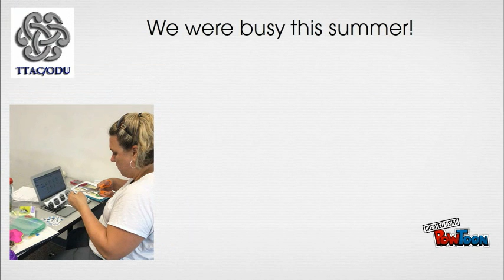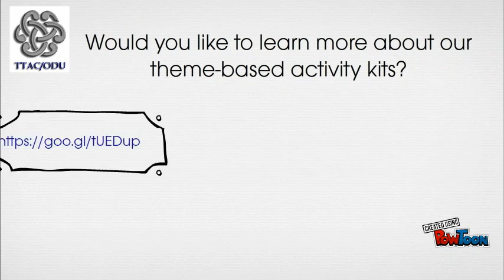Theme-based Activity Kits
Available in the TTAC/ODU lending library!